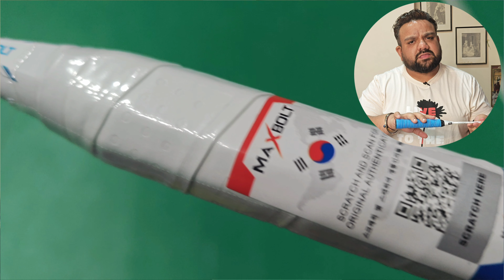Maxbolt Gallant Tour Badminton Racket Review | 43lbs | badminton racket for professional players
Looking for a new badminton racket? Check out this review of the Maxbolt Gallant Tour racket by Karan Sharma. Find out if it's worth buying in this in-depth review!

In this video, we take an in-depth look at the Maxbolt Gallant Tour Badminton Racket to determine if it deserves the title of the best badminton racket of 2024. Join us for a comprehensive review where we discuss the key features, performance, and whether it's worth adding to your badminton gear collection. Watch till the end to find out if you should buy or say goodbye to the Maxbolt Gallant Tour!

Don't miss out on this in-depth analysis before making your next racket purchase!

Check out this review of the Maxbolt Gallant Tour racket by Badminton superstar Karan Sharma! With a maximum tension of 43 lbs, this racket is one of the most powerful options for serious badminton players. Karan Sharma gives his expert opinion on the performance of the Maxbolt Gallant Tour, so you can decide if it's the right choice for your game.